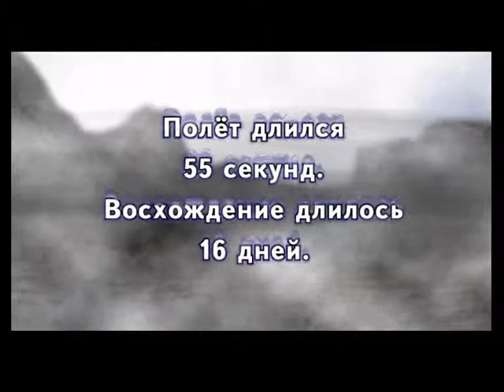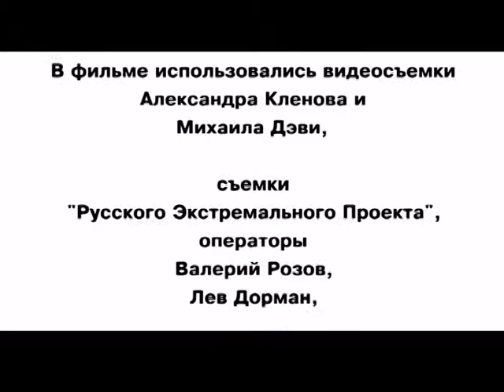Рубикон, или люди с другой стороны Земли